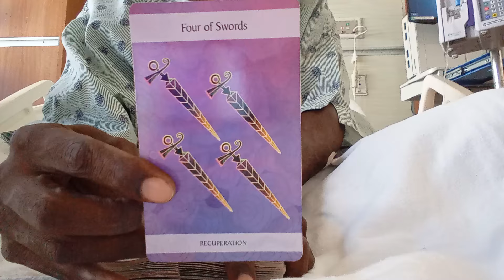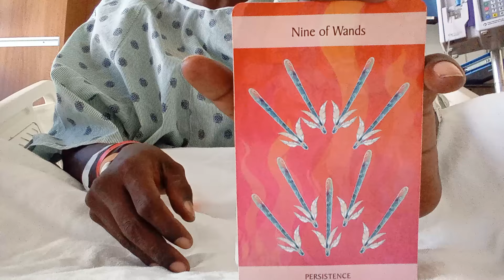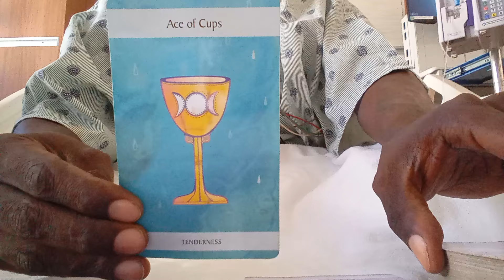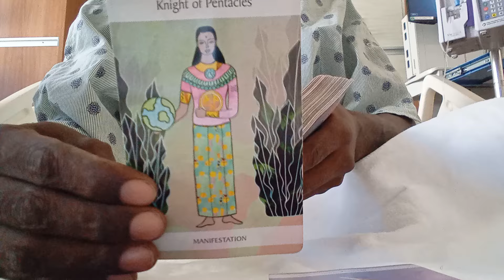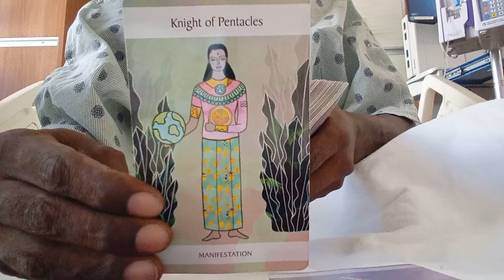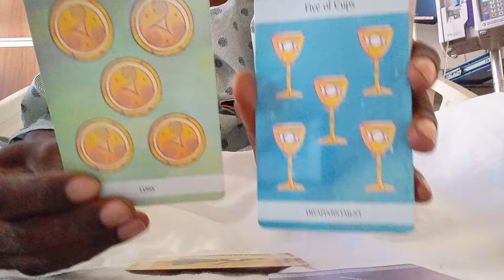♌LEO~ 💌🌹LOVE & ROMANCE❣️🪧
In this current season Im providing video responses to the collective at a flat rate of $50 per session. The readings tend to be about 30-60 minutes. Very detailed.

ASE' 🧘🏿‍♂️